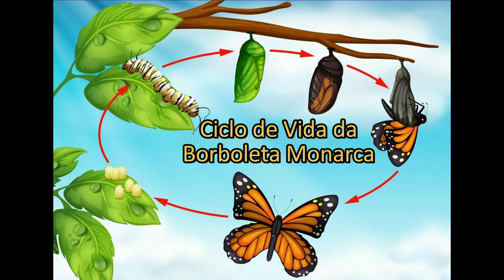Algodãozinho-do-Campo "O Berçário da Borboleta Monarca" 05/10/2021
Asclepias Curassavica, popularmente conhecida como Algodãozinho-do-Campo Camará Bravo, Cega-Olho, Capitão de Sala, etc.. é uma planta que possui um suco leitoso extremamente venenoso. Mas para as lagartas da borboleta Monarca é sua fonte de alimentação pois para elas o veneno não faz mal nenhum e sim as protege contra predadores, pois se algum bicho tentar comê-las irão morrer envenenadas. Eu nunca tinha visto essa planta aqui no pátio da empresa, mas esse ano nasceu bastante. Deixa mostrar para vocês!!